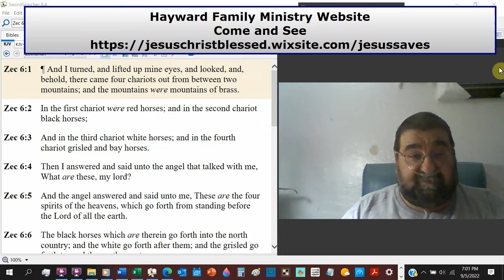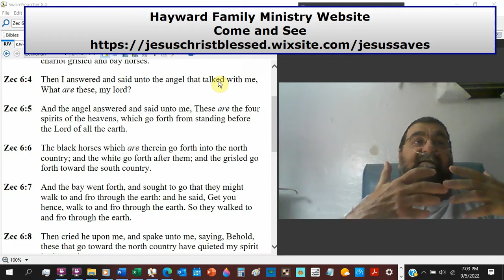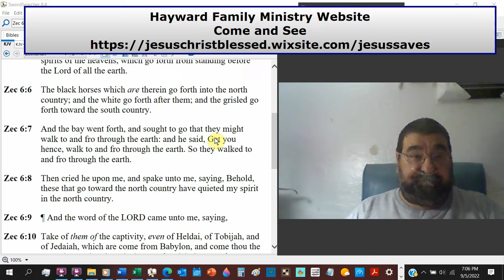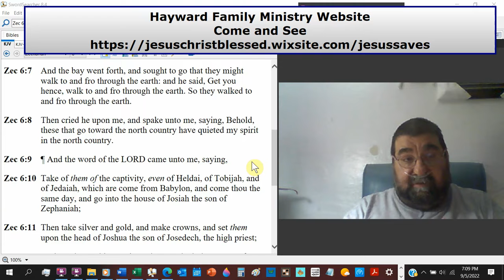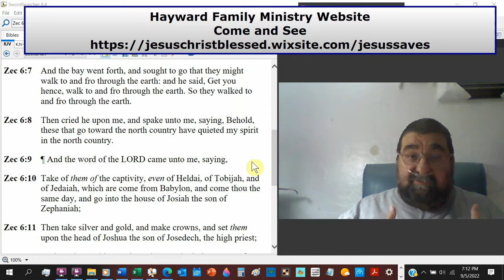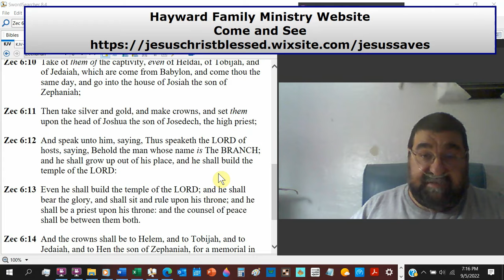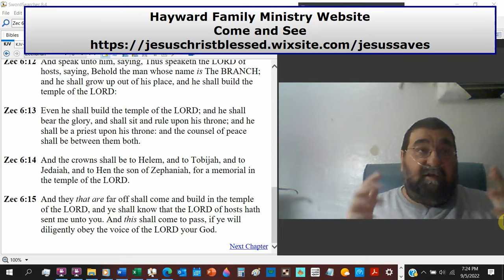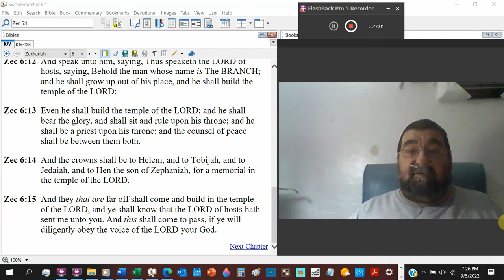The BRANCH; And He Shall Grow Up Out Of His Place Zechariah 6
The vision of the four chariots By the crowns of Joshua is shown the temple and kingdom of Christ, the Branch.